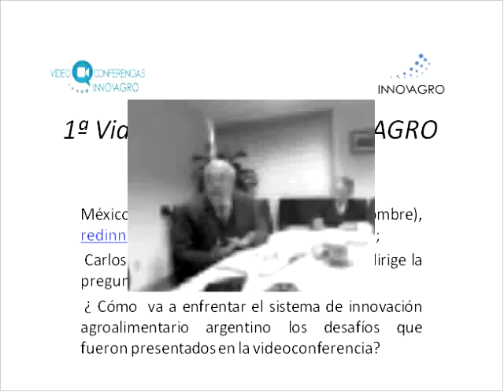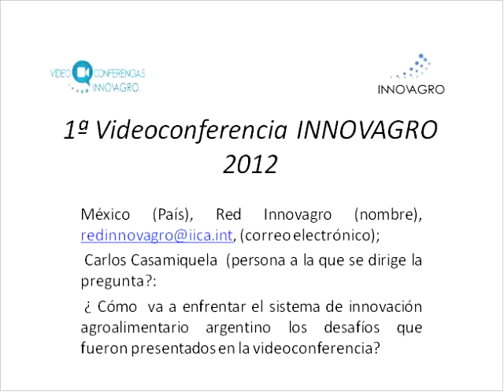Videconferencia Estrategia y Modelo de Innovación en el Sector Agroalimentario Argentino - Parte 13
Videconferencia Estrategia y Modelo de Innovación en el Sector Agroalimentario Argentino